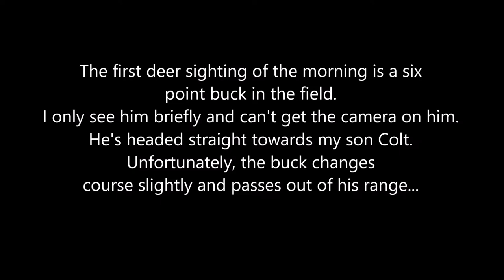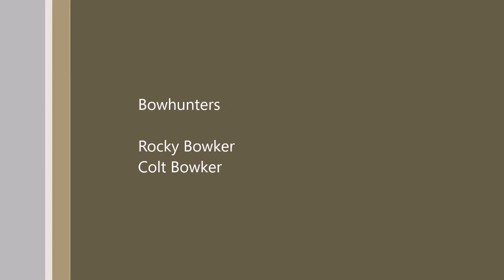Tennessee Traditional Bowhunt 10 17 20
A film of a father and son traditional bowhunting in middle Tennessee in October 2020..